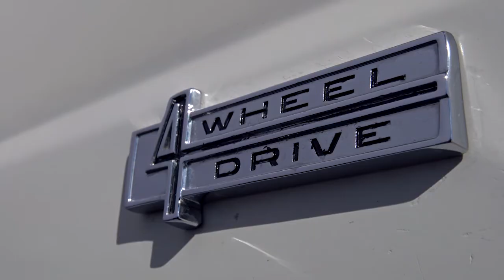1983 Jeep Wagoneer